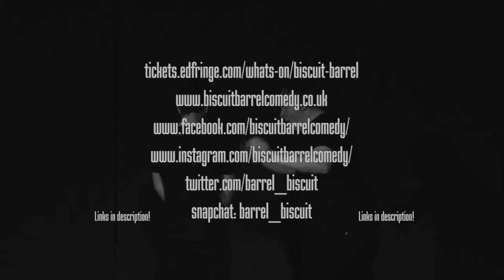I'm PERFORMING at Edinburgh FRINGE FESTIVAL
So on the side of making content on YouTube and earning a degree at university, I've been having a go at acting too! So here is the British comedy sketch show I will be performing with up in Scotland for the entirety of August! Come on up and see us perform live!

Armed with 55 sketches in the space of an hour, hyperactivity is unleashed on stage in the form of The Biscuit Barrel. Rolling out their fearless new quickfire sketch show, experience gods chatting in pubs, a tall dwarf, a hugging championship and the running saga of the Horoscope Rangers. Oh, and a lot of biscuits. A show with a literal sugar rush, which frequently proves that the one-liner can be a sketch, Biscuit Barrel offers a disgusting assortment of all flavours, lengths and maturity. May contain nuts and some traces of humour.